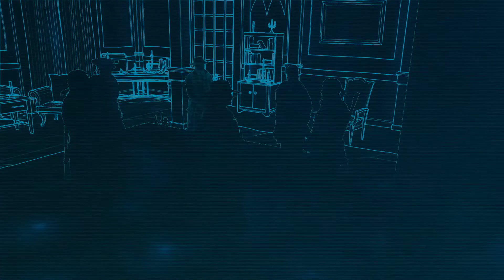Assassin's Creed Rogue | Gameplay Walkthrough Part 9